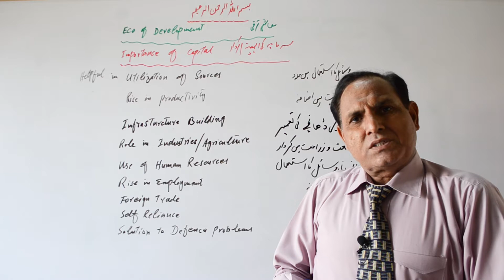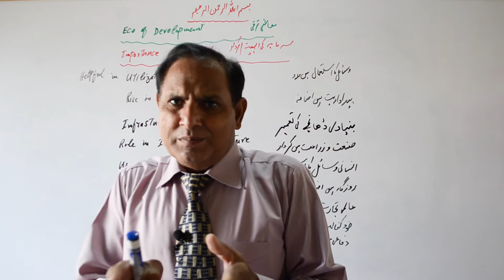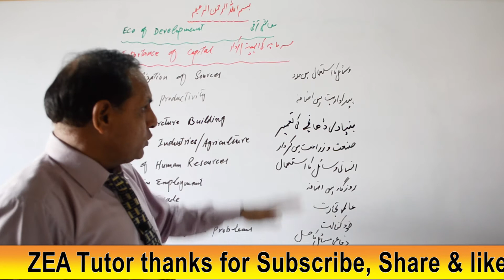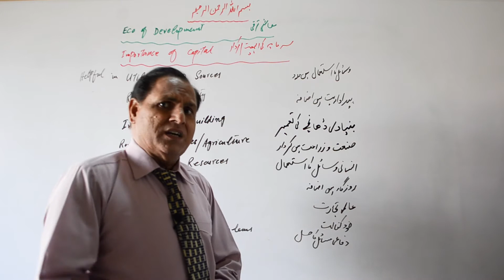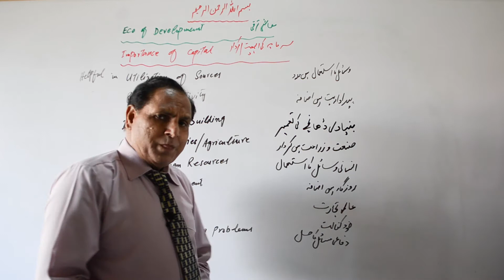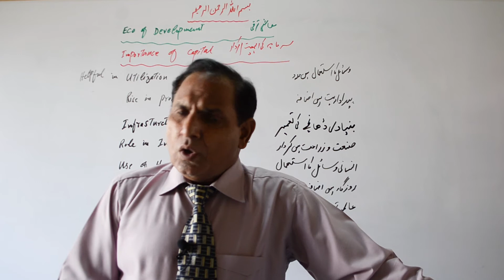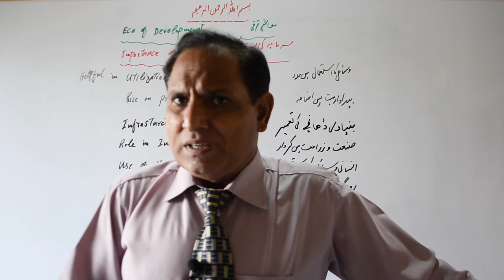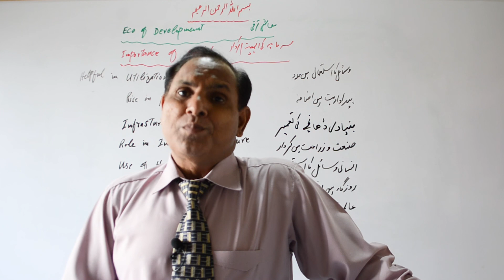Importance of Capital, تشکیل سرمایہ کی اہمیت، Economics lectures in Urdu/Hindi by Sir Zafar